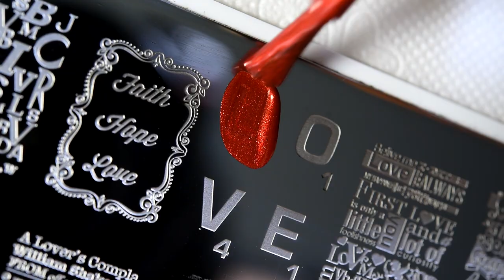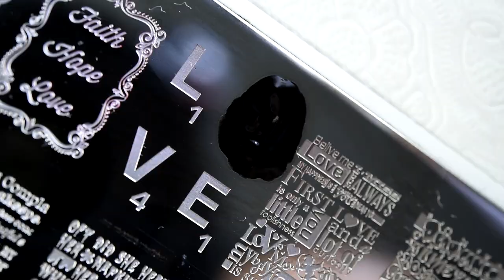Valentine's Day Nail Art Compilation 2023 | Nail Designs Tutorials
Nail art tutorials using Whats Up Nails products

Timecodes
0:00 Ombre with Stamping
0:53 Double Stamping
1:46 French Tip with Nail Vinyl Stencils and Flakies
2:23 Chrome Powder with Nail Vinyl Stencils
3:12 Multicolor Stamping
4:22 Stamping with Glitter
5:20 Chrome Powder over Glitter
6:15 Ombre with Lace Stamping

We ship worldwide from USA!